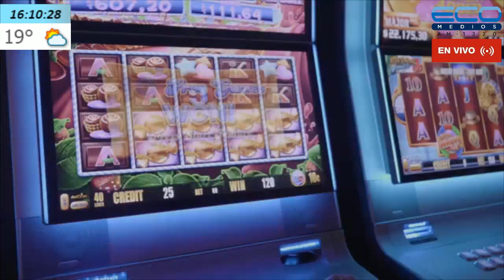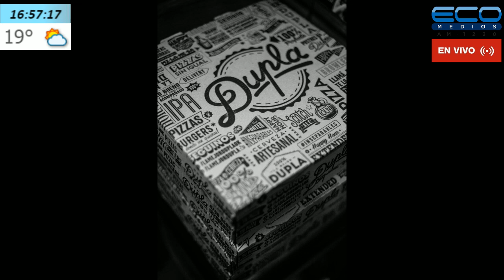DIARIO DE TURISMO con Francisco Simone 05/12/2020